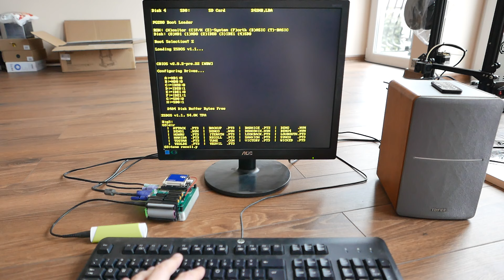Z80 computer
Z80 (512kB FLASH, 512kB RAM) + IO + VT100 + IDE + SD + RTC + YMZ284